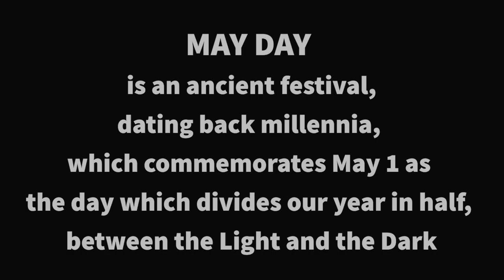The May Day Masque - Teaser #3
College of the Sequoias Performing Arts presents our original Spring 2021 Musical Production, THE MAY DAY MASQUE, streaming online, one-night-only, Saturday, May 1, at 7:00pm.